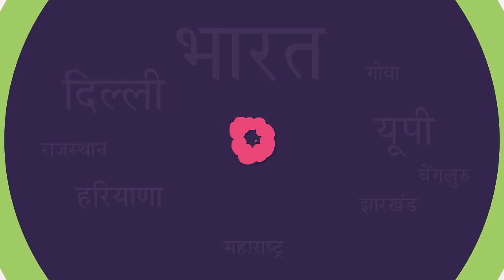Maharashtra Conoravirus Update: AIMIM MP Imtiaz Jaleel ने उड़ाई कोरोना नियमों की धज्जियां | NBT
Maharashtra Conoravirus Update: AIMIM MP Imtiaz Jaleel  ने उड़ाई कोरोना नियमों की धज्जियां

महाराष्ट्र के औरंगाबाद में कोरोना का कहर अभी भी जारी है। बावजूद इसके कोरोना नियमों की अनदेखी जन प्रतिनिधियों की तरफ से की जा रही है। ताजा मामला एमआईएम के सांसद इम्तियाज ज़लील का है। उनका एक वीडियो सामने आया है। जिसमें जलील को उनके समर्थकों ने अपने कंधे पर बैठाकर नाचते हुए नजर आ रहे हैं। इस दौरान इम्तियाज़ जलील ने मास्क भी नहीं पहना था और ना ही किसी तरह की सोशल डिस्टेनसिंग का पालन हो रहा था।

दरअसल इम्तियाज़ ज़लील स्वास्थ्य विभाग की खाली सीटों को एक आंदोलन करनेवाले थे। लेकिन उस आंदोलन से पहले वहां के संरक्षक मंत्री से उनकी चर्चा हुई और उन्होंने आश्वाशन दिया कि जो 2048 रिक्त पद हैं। उन्हें जल्द से जल्द भरा जाएगा। इस संबंध में 2 या 3 दिनों में बैठक कर चर्चा करने की भी बात हुई थी।

एमआईएम ने इसे एक बड़ी जीत मानते हुए जमकर भीड़ जुटाई और कोरोना प्रोटोकॉल तोड़ते नज़र आये। इस दौरान जलील भी समर्थकों के बीच में बिना मास्क खड़े थे।

औरंगाबाद के पूर्व सांसद चंद्रकांत खेरे ने भी इस पूरे मामले पर नाराजगी जाहिर करते हुए मांग की है कि कोरोना के नियमों का उलंघन करने वाले इम्तियाज़ जलील पर तुरंत कारवाई हो। वहीं स्वास्थ्य मंत्री राजेश टोपे ने भी इस मामले पर नाराजगी जाहिर करते हुए कहा कि इम्तियाज़ जलील को नियमो का पालन करना चाहिए ।